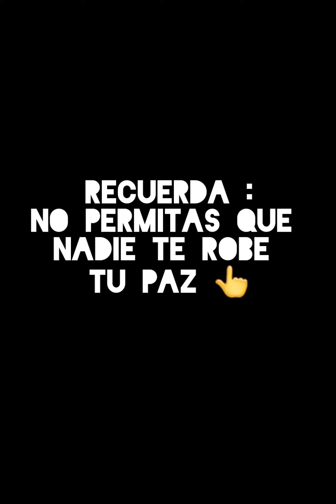Lo que hicimos hoy !!!